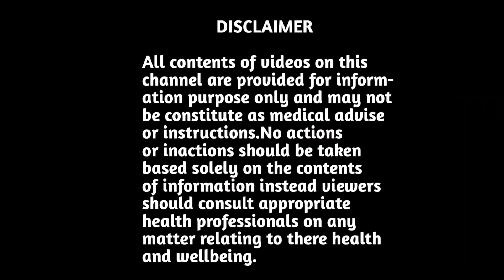बच्चो को संक्रमण से बचाने के लिये रोजाना सिर्फ 1 इम्यूनिटी बूस्टर लड्डू जरूर खिलाए।Laddoo Recipe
आसान व असरदार घरेलू नुस्खे, रामबाण औषधि, Best Ayurvedic medicines & treatment, Home remedies,Health tips,  Beuty tips, Healthy lifestyle, Pregnancy tips, Postpartum care,Mother and Child care tips, Products Review, Aurvedic medicine, आयुर्वेदिक चिकित्सा, आयुर्वेदिक दवा एवं उपचार

About this video:- इस व्हीडीओ मे मै आपके साथ खास बच्चो के लिये एक बहोत ही आसान और 100% कारगर इम्यूनिटी बूस्टर और वजन को तेजी से बढाने वाले लड्डू की रेसिपी शेअर कर रही हू. इन हेल्दी और टेस्टी लड्डू को खाने से बच्चो की रोगप्रतिरोधक क्षमता तेजी से बढ़ती है और बच्चो के शरीर को खतरनाक वायरस के संक्रमण से बचाने मे ये लड्डू बहोत ही असरदार और फायदे मंद साबित होते है।

बच्चे की इम्यूनिटी पाॅवर को तेजी से बढाने के उपाय, how to improve immune system of kids,baccho ki immunity ko kaise badhaye,baccho ki immunity badhane ke liye foods,foods that boost immunity of baby,foods to boost kids immunity,improve kids immunity, immunity Booster foods for kids,best immunity booster foods for baby,how to boost immunity of child,food to boost immunity in children,best foods to immunity in baby,Cough and Cold home Remedy for kids,baccho ki sardi khasi ko kaise thik kare,

Home remedies for Immunity Booster Cold and Cough in babies and kids

Ingredients:-

1/2 small bowl Almond
1/2 small  bowl Walnuts
1/2 small bowl Cashew nuts
1/2 small bowl Kishmish
4-5 Dates(cut into small pieces)
1small bowl Makhna(Lotus seeds)
2-4 cardamom
1/2 T sp.Turmeric powder
2-3 T sp. Desi Ghee

Thanx for watching